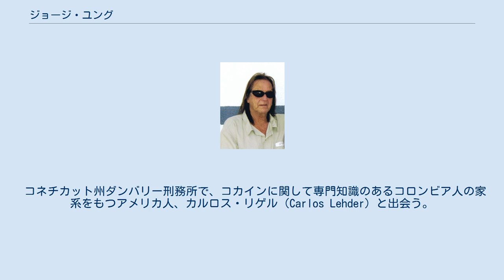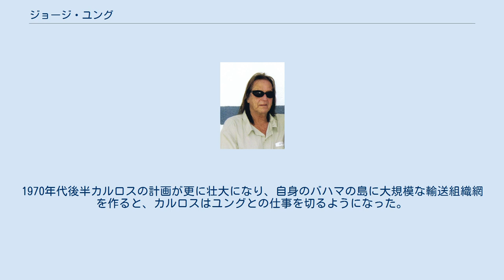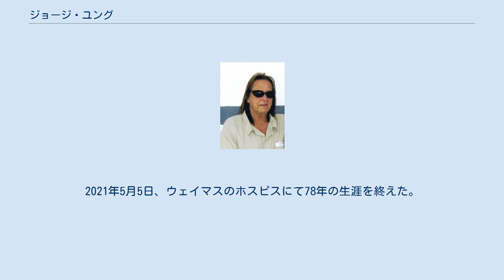ジョージ・ユング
ジョージ・ユング ジョージ・ユング（George Jung, 1942年8月6日 - 2021年5月5日）は、アメリカ合衆国の犯罪者。
1970年代から1980年代にかけて活躍した伝説的なドラッグ・ディーラーである。
 マサチューセッツ州ウェイマス出身。
1960年代にマリファナの密輸を始め、飛行機でメキシコからカリフォルニア州に何百ポンドもの麻薬を運ぶ。
この事業が月に10万ドルを稼ぎ出し、プロのパイロットを雇うようになると、仲間の密告によりシカゴで逮捕される。
 コネチカット州ダンバリー刑務所で、コカインに関して専門知識のあるコロンビア人の家系をもつアメリカ人、カルロス・リゲル（Carlos Lehder）と出会う。
互いの専門知識を活かし、刑務所中でコロンビアからコカインを密輸する計画を練る。
釈放されると、小さな飛行機を使い実行に移す。
計画はバハマの臨時滑走路を補給地点とし、路線の円滑化と保護の目的で賄賂をばらまくといったものだった。
1970年代後半カルロスの計画が更に壮大になり、自身のバハマの島に大規模な輸送組織網を作ると、カルロスはユングとの仕事を切るようになった。
 しかしこの頃にはコロンビアの麻薬カルテルと密接になっており、その親玉であるパブロ・エスコバルと個人的な友人としての結びつきを強めていた。
そのためカルロスに手を切られた後でも、エスコバルを直接介して適度な独立した密輸を行うことができ、1億ドル以上を稼ぐ。
しかし1987年マサチューセッツ州でDEA（麻薬取締局）の囮捜査により、再び3百キロのコカイン所持で逮捕される。
求刑60年は、名うての弁護士モーリスのお陰で15年にまで減刑される。
 保釈後出廷しなかったが、すぐに他の取引に巻き込まれることとなる。
この頃カルロスはエスコバル等と対立する政府に協力していた。
そこでエスコバルの許可を得て、ユングはカルロスに不利な証言をすることで自由の身となった。
 ケープにてシーフード・レストランに新鮮な魚を運ぶ仕事など、幾つかの真っ当な仕事をした後、再びマリファナの仕事を始める。
1994年に1,754ポンドのマリファナとともにカンザス州トピカ市で逮捕された。
ユングは2014年12月27日に72歳で釈放される予定である。
尚、釈放後も8年間は仮出獄期間となる。
2016年12月6日、仮釈放違反にて自宅で逮捕され、2017年6月に釈放された。
2021年5月5日、ウェイマスのホスピスにて78年の生涯を終えた。
 ユングの半生は2001年にジョニー・デップ主演の映画『ブロウ』にて映画化された。